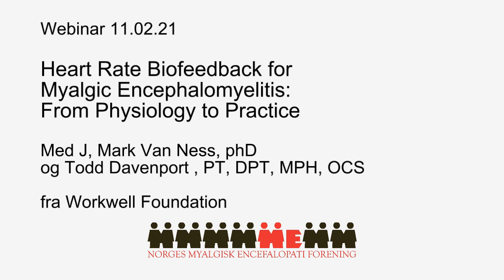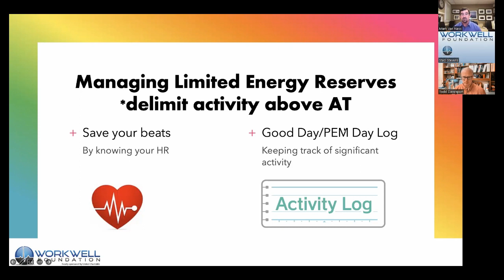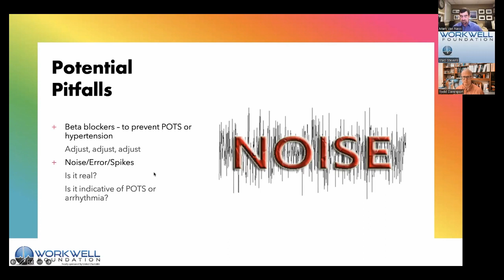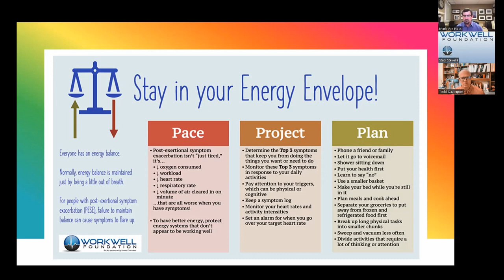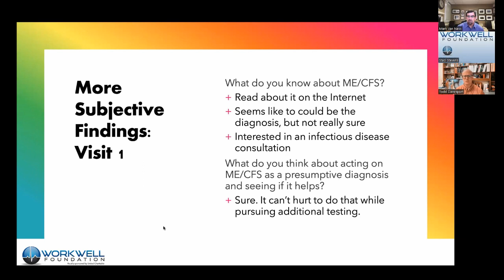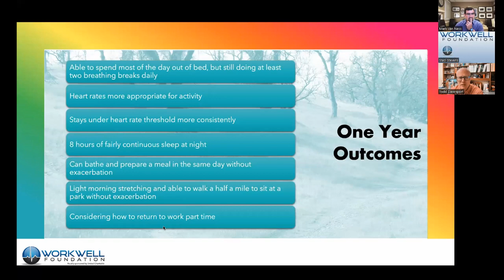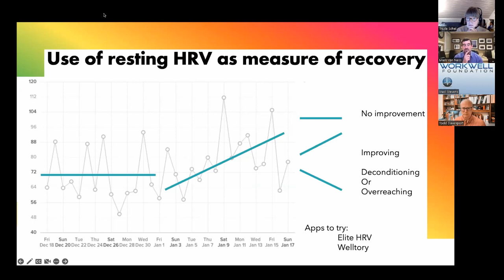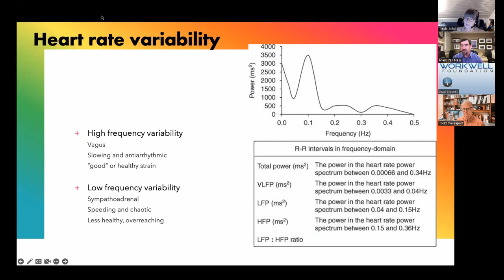Heart Rate Biofeedback for Myalgic Encephalomyelitis: From Physiology to Practice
Webinar med J. Mark Van Ness, PhD og Todd E. Davenport, PT, DPT, MPH, OCS fra Workwell Foundation.
Workwell sto bak de første studiene som brukte to-dagers ergospirometri for å se på hva som skjedde når ME-syke ble utsatt for fysisk belastning. De har lenge hjulpet ME-syke med å bruke aktivitetsarmbånd/pulsklokker som mestringsverktøy. I dette webinaret forteller de om forskningen bak, og gir konkrete tips for hvordan man kan bruke en pulsmåler til å mestre ME.
Webinaret er på engelsk.